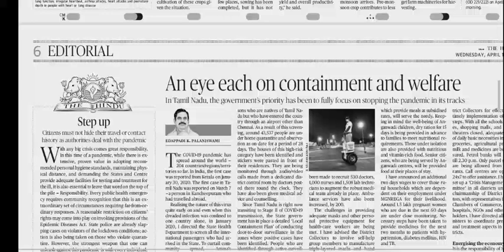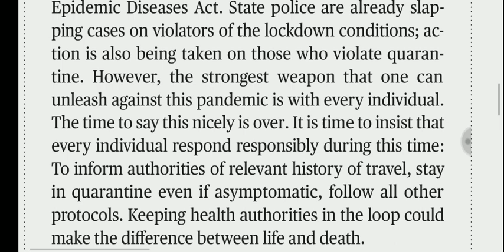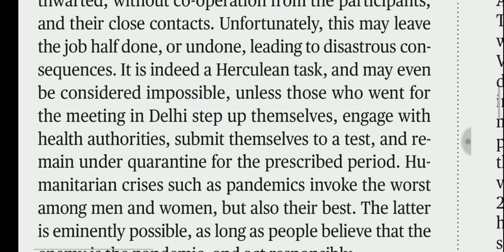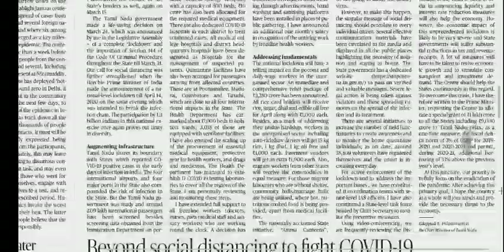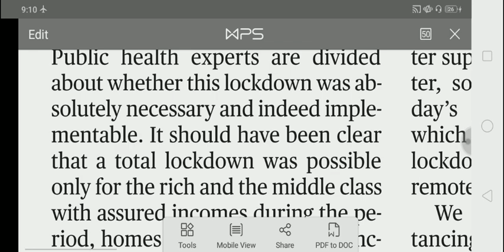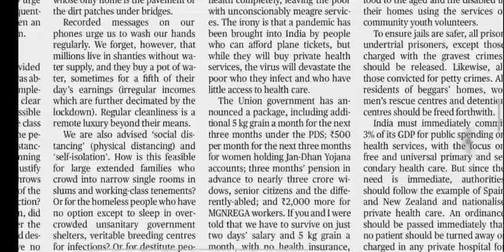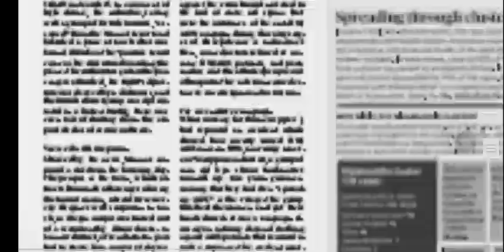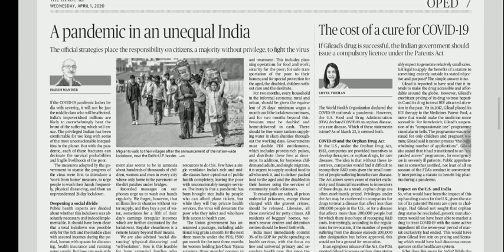1 April 2020 The Hindu Editorial Analysis | Editorials Simplified | Aayush Methi | Achieve IAS